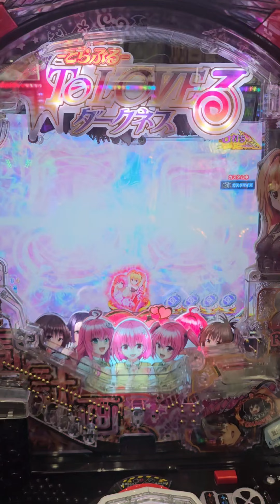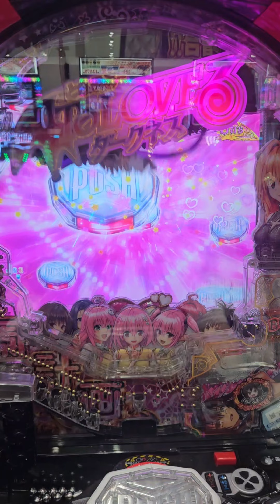P ToLOVEるダークネス#ToLOVEるダークネス#平和#パチンコ